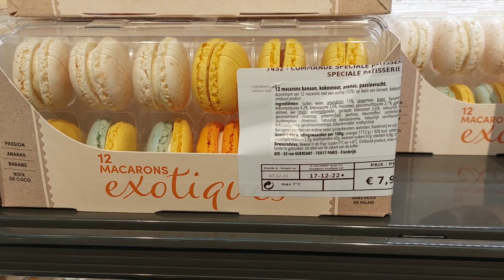تعالوا تشوفي التجهيزات الخاصة بحلويات اعياد الميلاد ببلجيكا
كل اصناف الحليوات التي تستعمل في اعياد الميلاد وراس السنة في بلجيكا